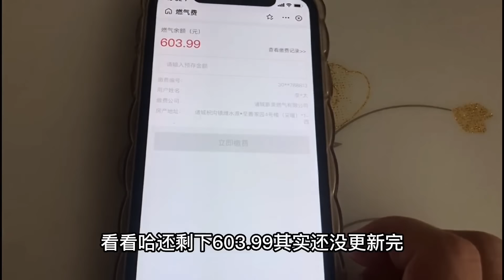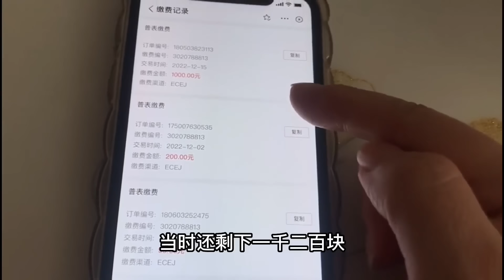零下26度不供暖，還好意思天天嘲笑歐洲？多家供暖公司虧損停止供熱，3個月工資交供暖費說停就停，這是人幹的事嗎|零下28度供暖公司選擇給居民停暖氣|煤炭城市供暖不足#資源枯竭#高昂取暖費#歐洲能源